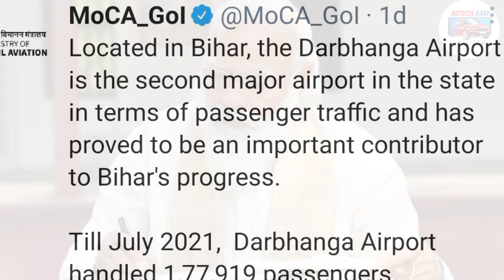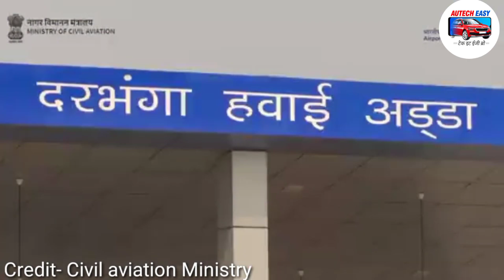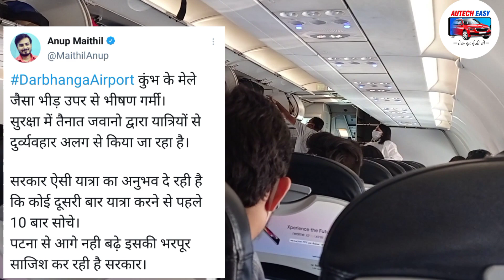Darbhanga Airport पर कीचड़ से स्वागत, प्रसाद में पुलिस की लाठी, अब क्या बचा है बाकी?, भड़के लोग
Darbhanga Airport becomes now second largest airport in Bihar. Darbhanga Airport latest News
दरभंगा एयरपोर्ट अब मिथिला की नई पहचान बन चुका है और हर दिन तरक्की की नई-नई इबारत लिख रहा है. जानते हैं जीजा फूफा महज 9 महीने में दरभंगा एयरपोर्ट ने एक और उपलब्धि हासिल कर ली है.

भैय्या जी अपने दरभंगा एयरपोर्ट को बिहार में दूसरे सबसे बड़े एयरपोर्ट होने का गौरव प्राप्त हुआ है. महज 9 महीने में चच्चा चाची दरभंगा एयरपोर्ट ने यात्री संख्या और कारोबार के मामले वो कारनाम कर दिखाया है जो गया एयरपोर्ट आज तक नहीं कर सका है. फूफा जी अब दरभंगा एयरपोर्ट बस पटना के जय प्रकाश नारायण इंटरनेशल एयरपोर्ट से ही पीछे हैं.

दादा-दादी काका काकी दरभंगा एयरपोर्ट को बिहार के दूसरे सबसे बड़े एयरपोर्ट होने का यह सम्मान किसी और ने नहीं बल्कि मिनिस्ट्री ऑफ सिविल एविएशन यानी की मोदी सरकार के मंत्रालय ने ही दिया है. इसको लेकर सिविल एविएशन मिनिस्ट्री ने ट्वीट कर जानकारी देते हुए भौजी बताया कि दरभंगा बिहार का दूसरा सबसे बड़ा और महत्वपूर्ण एयरपोर्ट बन गया है और यह बिहार की तरक्की में अहम रोल निभा रहा है. उन्होंने ट्वीट में ये भी बताया है भैय्या की साली. की जुलाई में अभी तक दरभंगा एयरपोर्ट से 1 लाख 77 हजार 919 लोग यात्रा कर चुके हैं.

एक बात जानते हैं मौसा मौसी दरभंगा एयरपोर्ट यात्रियों के मामले जहां रोज सफलता की नई उड़ान भर रहा हैं वहीं यात्री सुविधा के मामले में ऐसा लगता है स्थानीय प्रशासन, एयरपोर्ट अथॉरिटी ने यहां ग्रहण लगाने का ही कसम खा लिया है.

भैय्या-भौजी जी जिस दरभंगा एयरपोर्ट पर यात्रियों के इतने शानदार रिस्पांस को देखते हुए स्थानीय प्रशासन और सरकार को अच्छी से अच्छी व्यवस्था करनी चाहिए वहीं हकीकत ये है कि वहां  लोगों को कीचड़ में नहाकर पहुंचना पड़ता है. अगर कीचड़ से बच भी गए तो पुलिस और सुरक्षाकर्मियों के लाठी से आपका वहां स्वागत हो सकता है.

हालात ये है कि मुख्य प्रवेश द्वारा पर ही सड़क पर बने गड्डे में जमा सड़ा हुआ पानी अपने सुगंध के साथ आपका यहां स्वागत करेगा जिसको वहां का स्थानीय प्रशासन बेहद बेशर्मी से अपने लिए शायद अवॉर्ड समझ रहा है.

इसको लेकर बीते दिन सोशल मीडिया पर कई यात्री नाराजगी भी जाहिर कर रहे हैं कि उनसे एयरपोर्ट सर्विस जार्च के नाम सरकार टैक्स तो वसूली रही है लेकिन सुविधा बस स्टैंड जैसा भी नहीं है..

जीजा फूफा ऐसा लगता है नीतीश सरकार ने बिहार का मतलब सिर्फ पटना को ही समझ लिया है जहां इतनी तरक्की हो गई है कि एक दिन की बारिश में ही विकास हर गली से निकल कर मंत्रियों और डिप्टी सीएम के पैर धोने लगता है और वो हाफ पेंट में अपनी इज्जत बचाने वहां से नौ दो ग्यारह हो जाते हैं.

अगर इसके बाद भी आप वहां पहुंच गए तो अव्यवस्थित भीड़ को देखकर चाचा-फूफा ऐसा लगेगा एयरपोर्ट टर्मिनल पर नहीं इलाहाबाद के कुंभ में पहुंच गए हैं. अगर इनसे भी बच गए तो अंदर जाने के लिए सावन में बाबा भोले के मंदिर में जैसे प्रवेश के लिए अपनी पूरी ताकत लगानी पड़ती है ना... भौजी वैसी ही ताकत यहां लगानी होगी और इस दौरान आपको बिन मांगा प्रसाद यानी की लाठी में खानी पड़ सकती है.

इसको लेकर दीदी भैय्या मिथिला के ही रहने वाले अनुप मैथिल ने नाराजगी जाहिर करते हुए लिखा, दरभंगा एयरपोर्ट पर  कुंभ के मेले जैसा भीड़ उपर से भीषण गर्मी, सुरक्षा में तैनात जवानो द्वारा यात्रियों से दुर्व्यवहार अलग से किया जा रहा है, सरकार ऐसी यात्रा का अनुभव दे रही है कि कोई दूसरी बार यात्रा करने से पहले 10 बार सोचे. पटना से आगे नही बढ़े इसकी भरपूर साजिश कर रही है सरकार.

अब भैय्या भौजी आप समझ सकते हैं कि जो दरभंगा अपनी क्षमता से ज्यादा अच्छा प्रदर्शन कर चुकी है वहां यात्रियों की हालत रेलवे स्टेशन से भी बदतर क्यों है और आखिरकार स्थानीय प्रसाशन, एयरपोर्ट अथॉरिटी और सरकार की इस पर नींद कब खुलेगी.